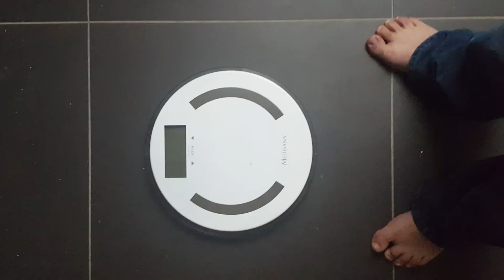The Healthy Gamer Announcement! My weight loss journey ~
Starting up something completely new, a vlog seris!
This is my very first time vlogging :)

I hope i can mean something to some people with this!